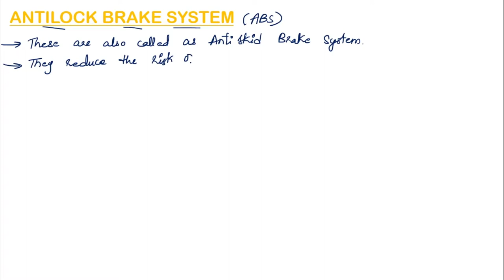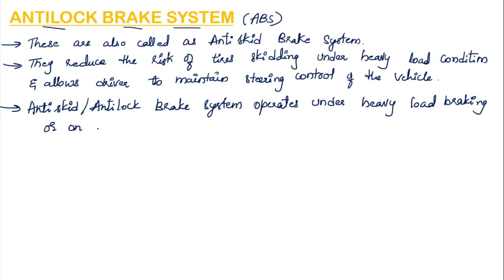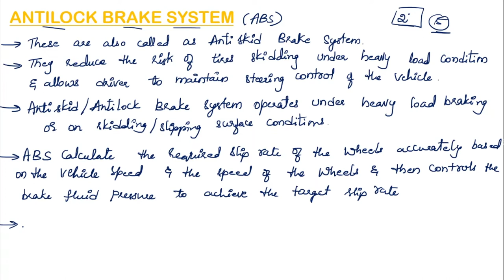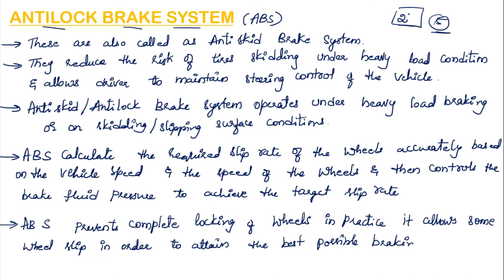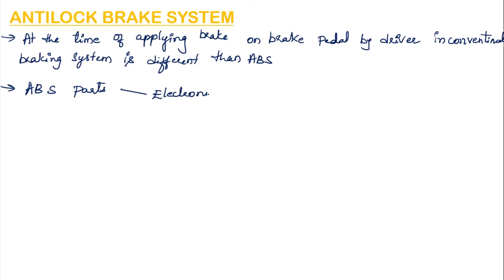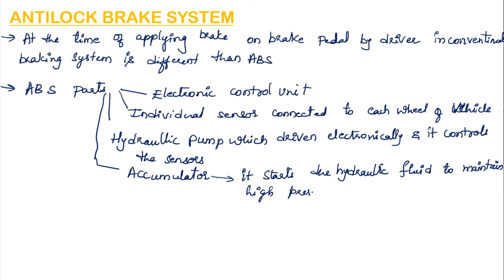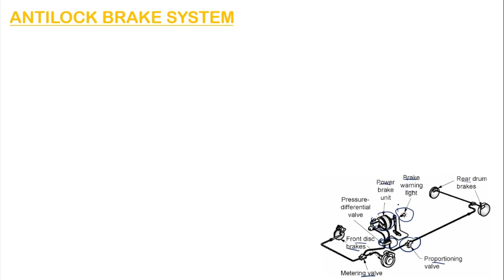Antilock Brake SystemABS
Complete your engineering with a good CGPA and ace the GATE exam securing Top rank with the help of the Top Educators of Ekeeda.
to explore all courses and start your journey towards achieving your goal.

Ekeeda Subscription Benefits -
1. Learn from your most experienced teacher
2. Dedicated DOUBT sessions
3. Ask Unlimited Doubts on Q and A Section, below every Video Lecture.
4. One Subscription, Unlimited Access
5. Real-time interaction with Teachers
6. PDF Notes for Every Subject
7. Download the videos & watch them offline
8. Internship Opportunities
8. Virtual Work Experience Programs
9. Access to Ekeeda-PRO Batches.
10. Call Support